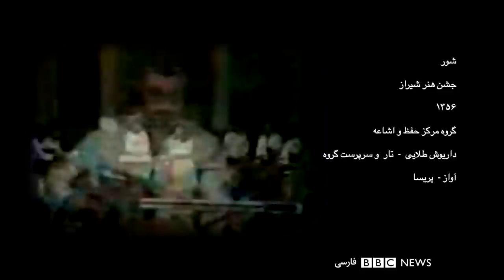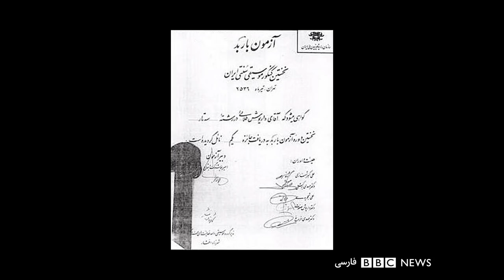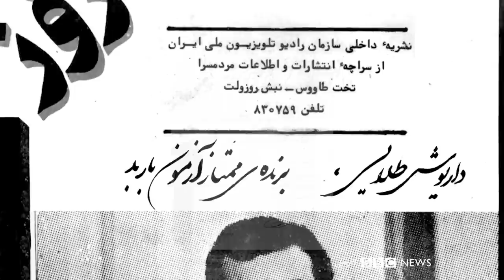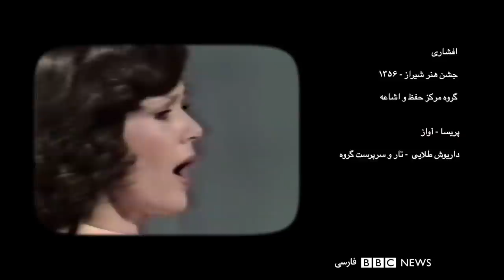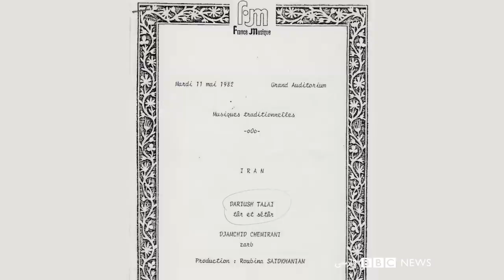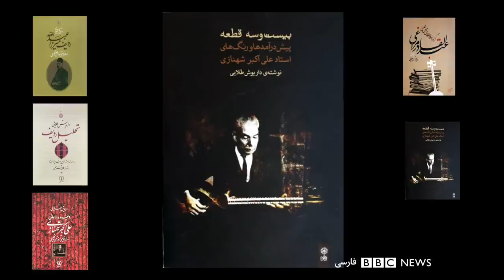ریشه های کهن، برگ های نو- بلور بنفش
داریوش طلایی موسیقیدان، نوازنده تار و سهتار و یکی از معتبرترین ردیف‌دانان موسیقی ایران است که در این برنامه از خاطرات زندگی هنری‌اش می‌گوید و به دغدغه‌های خود در مورد موسیقی ایرانی می‌پردازد.  دغدغه حفظ، گسترش و انتقال این سپرده فرهنگی تاریخی به نسل‌های آینده .
در این برنامه همراه با تصاویر کنسرت‌ها و عکسهای یادگاری از بایگانی شخصی داریوش طلایی، بریدهای از تاریخ موسیقی ایرانی، از دهه پنجاه تا امروز را مرور خواهیم کرد.
این روزها  که آواز که تنها بخشی از موسیقی ایرانی است که  به صورت رسمی و آکادمیک در نهادهای آموزشی کشور تدریس نمی‌شود، داریوش طلایی کتاب'رمز گشایی آواز'  را به عنوان اولین کتاب رسمی شیوه آموزش ردیف آوازی با آوا نگاری ویژه آن نوشته و در این برنامه از آن صحبت می‌کند.
این هنرمند چند سالی است که در کنسرتی  با نام 'ریشه های کهن برگ های نو' این سبک موسیقی ایرانی را به نسل‌های آینده انتقال داده و در کنار خود استعدادهای جوان را معرفی می‌کند.